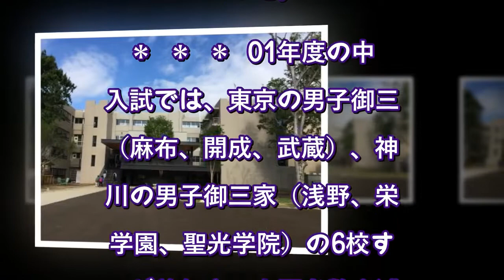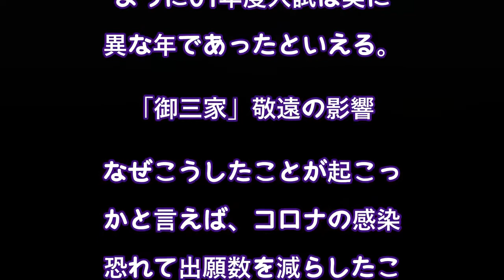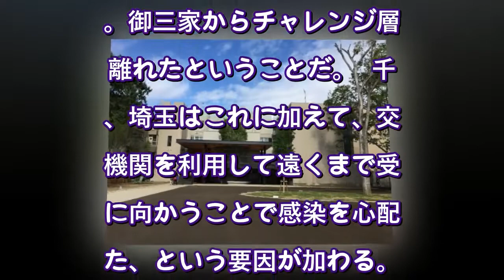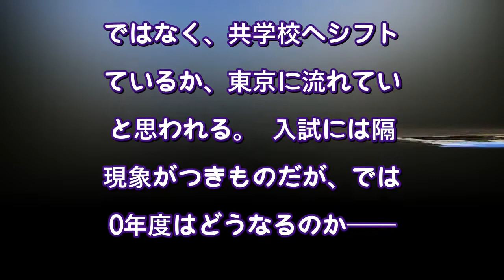中学入試で起きた首都圏の「御三家離れ」は解消か 武蔵、女子学院など根強い人気（NEWSポストセブン） - Yahoo!ニュース